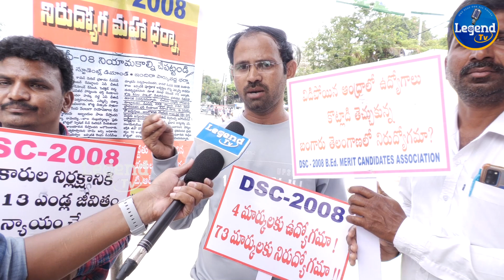రాజ్యాంగాన్ని పాటించాల్సిన నాయకులు ప్రభుత్వానికి తొత్తుల మారారు || Telugu News | Legend Tv